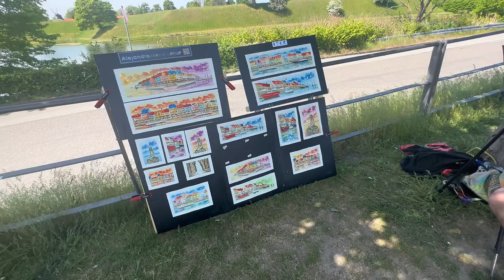The Little Mermaid in Copenhagen Denmark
The Little Mermaid is a bronze statue by Edvard Eriksen, depicting a mermaid becoming human. The sculpture is displayed on a rock by the waterside at the Langelinie promenade in Copenhagen, Denmark. It is 1.25 metres tall and weighs 175 kilograms.
Source: Wikipedia